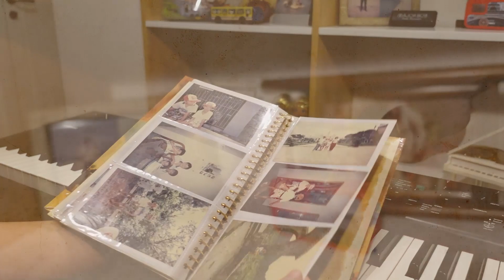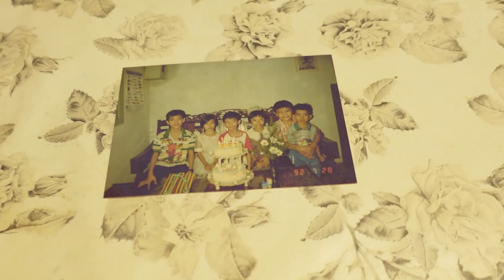7 Years Piano Cover | Exactly How Lukas Graham Sings | Sheet Music + Lyrics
Original artist: Lukas Graham
Composer: Lukas Forchhammer, Stefan Forrest, Morten Ristorp, and Morten 'Pilo' Pilegaar

7 Years' is a song by Danish soul-pop band Lukas Graham from their second studio album, Lukas Graham.The official music video has garnered over 1 billion views on YouTube. This song topped the Danish Singles Chart. Outside Denmark, the singles topped the charts in Australia, Austria, Italy, New Zealand, the Republic of Ireland, Sweden and the United Kingdom, while peaking within the top ten of the charts in many other European countries and the United States. The song was written by Lukas Forchhammer, Stefan Forrest, Morten Ristorp, and Morten Pilo Pilegaard. '7 Years' was nominated for three Grammy Awards: Record of the Year, Song of the Year, and Best Pop Duo/Group Performance.

According to Lukas Forchhammer, he wrote this song after the death of his father. A friend came over to his house and heard Lukas composing this song. The friend suggested changing the focus to his mother, whom he thought was a wonderful person. As a result, Lukas came up with a song about events in his life and the things he hopes to achieve in the coming years.

While learning the song, I looked at other piano covers on Youtube. I was surprised that many of the top covers did not follow the melody sung by Lukas Forchhammer. While the overall pattern is similar, each phrase in the lyrics had its own uniqueness in terms of swing rhythm, alternation between eighth and sixteenth notes, bent notes, grace notes, and triplets. So I made sure my version followed the original melody exactly. I also wrote the score for this song with lyrics and exact melody lines. If you are a singer looking to cover this song or for a karaoke version, or if you are a solo pianist looking for the original melody or an easy tutorial, this video and score is for you.

00:00 Introduction
00:45 Prelude
01:03 Chorus
01:20 Verse 1 + Chorus
01:51 Verse 2 + Chorus
02:24 Verse 3 + Chorus
03:12 Special Verse
03:28 Bridge
04:16 Chorus

This video has subtitles. Please click [CC] to turn on subtitles, then click [...] and switch to the subtitle that you want. I wrote the Vietnamese subtitles myself. They are free to use but please give a link back to my youtube channel

I filmed this video using an overhead camera, so please play along with me.

7 Years Piano Cover | Exactly How Lukas Graham Sings | Sheet Music + Lyrics